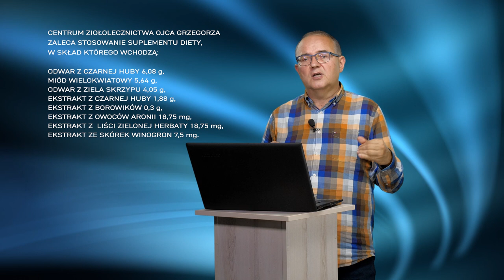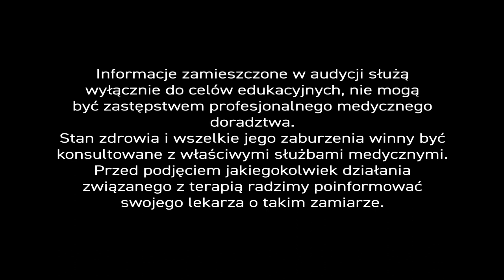Łuszczyca. Czy zioła mają działanie na łuszczycę? - PiszeBabaDoZielarza odc. 118.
W tym odcinku poruszamy temat łuszczycy. Odpowiadamy na pytanie: czy zioła mają działanie na łuszczycę?

Przy okazji polecamy Boniderm (Pomadę Ojca Grzegorza), do pielęgnacji skóry w alergiach i trądziku